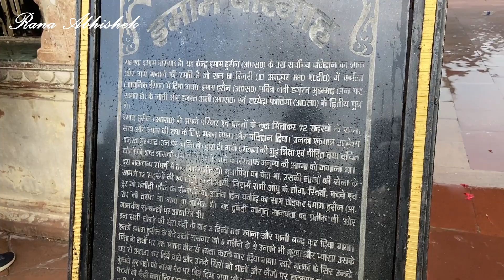Shahi Baoli Lucknow | Bada Imambara Lucknow | Most Visited Place In Lucknow V-42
SHAHI BAOLI LUCKNOW | BADA IMAMBARA LUCKNOW | Most Visited Place In Lucknow  |
 पुराने ज़माने का CCTV Camera | Mystery Of Shahi Bauli Lucknow V-42

Hi everyone, hope you will all love it and support my vlogs.

Most Visited Place In Lucknow

Shahi Baoli

Bauli (step-wells) at Bara Imambara Lucknow

पुराने ज़माने का CCTV Camera

SHAHI BAOLI LUCKNOW

BADA IMAMBARA LUCKNOW

Mystery Of Shahi Bauli Lucknow

family vlog

vlog

travel vlog

short vlog

mini vlog